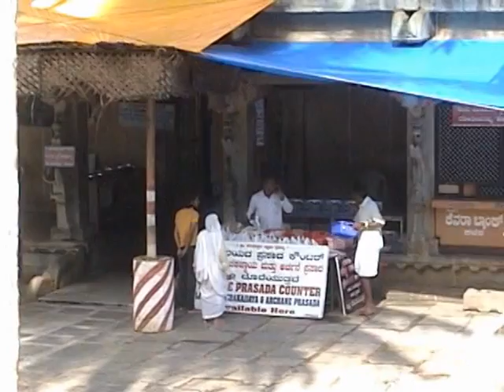kalaseswar Temple in Kalasa (Karnataka)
Kalasa is about 8 kms from Horanadu and about 20 kms from Kudremukh. It is surrounded by Bhadra River and Dugapannakatte hills. Kalsa is famous for Kalaseswar Temple. The temple is located at the base of the hill.
Kalaseswar is another name of lord Shiva. Lord Shiva is worshiped here in the form of Linga. Like many other south Indian temple, here the male devotees have to remove their shirts and banyans before entering into the main temple.
We took some ladu Prasad here. The laddus were tasty and cheap. We also carried some more laddus to eat on the way. We had a long way to go. We left the temple and proceeded towards Kemangundi. Visiting Kalsa temple was a great experience.